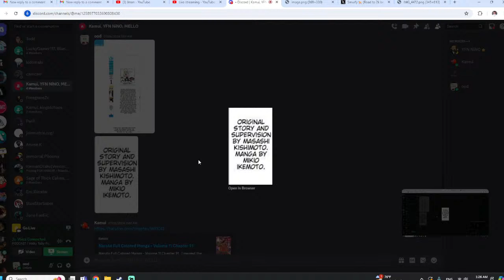Otsutsuki's Humanity: An Oxymoronic NECESSITY. Why Boruto Is ESSENTIAL For Naruto's Conclusion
Otsutsuki's Humanity: Why Boruto Is NECESSARY For Naruto's Conclusion
Why Boruto Is The WORST ANIME EVER! (Not Clickbait)

PODCASTERS:
Oodie: @ScreenwritersPerspective
Kamui: @kamuidimension

Jman: @Jman.unruly

Tags/ignore